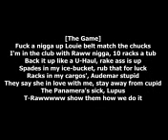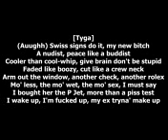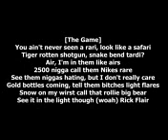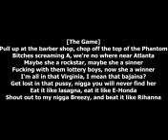LYRICS Switch Lanes Feat The Game by Mexican Music 1080p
LYRICS Switch Lanes Feat The Game by Mexican Music 1080p LYRICS Switch Lanes Feat The Game by Mexican Music 1080p